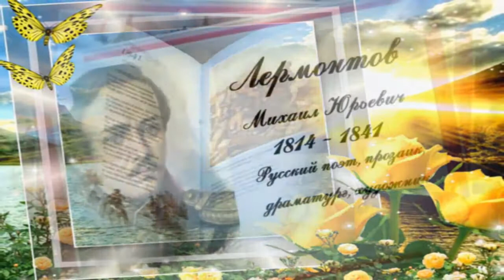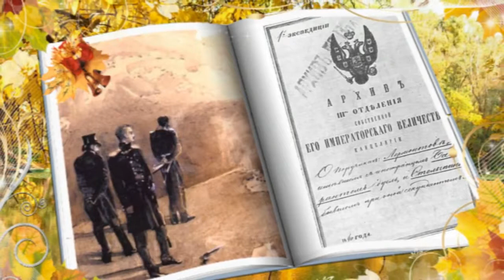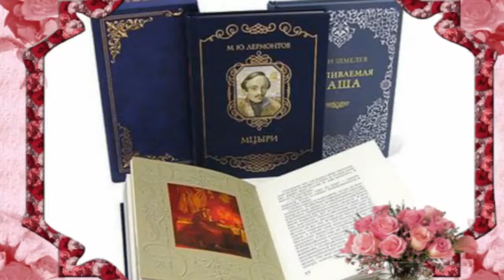Поэт Михаил Лермонтов 1814 1841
презентацию можно использовать на уроках знакомства с биографией поэта